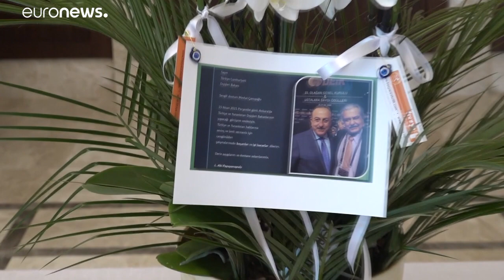Άγκυρα: Συνάντηση Ν. Δένδια- Μ. Τσαβούσογλου τώρα- Ολοκληρώθηκε η συνάντηση με τον Ερντογάν…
Οι δύο πλευρές αναμένεται να εξετάσουν ζητήματα διμερών σχέσεων καθώς και περιφερειακά και διεθνή ζητήματα